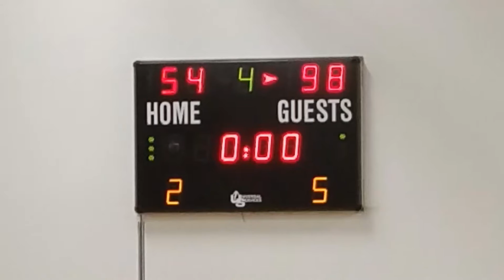Shoreham Spartan vs Kent Crusaders U16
U16 4th Quarter Shoreham Spartan vs Kent Cruzaders 2/10/2016 @ Shoreham Academy